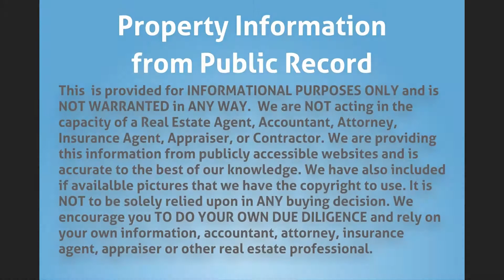3071 NE 12th Ave, Pompano Beach, FL 33064